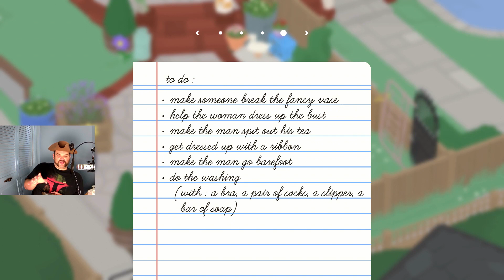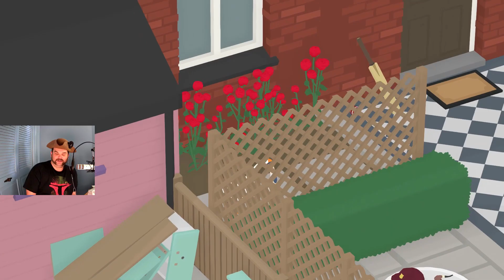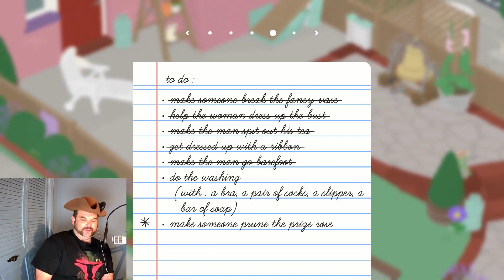Untitled Goose Game Part III - Trotsky Plays!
On this 3rd installment the Goose Game remains Untitled but Trotsky still has a name? Most viewers would agree the game deserves to be titled while Trotsky does not. Will there be a part 4? With a special guest??